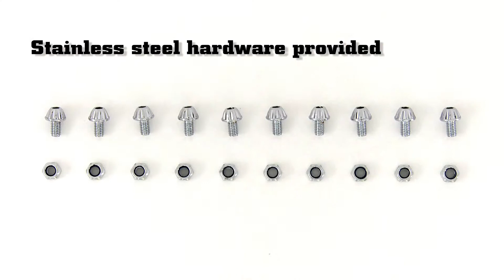Smittybilt | M1 Fender Flares